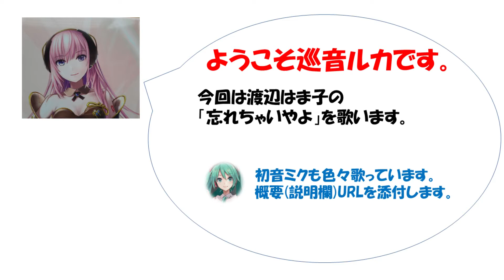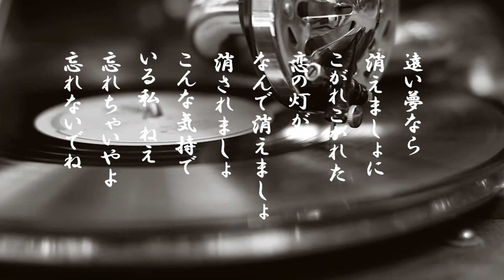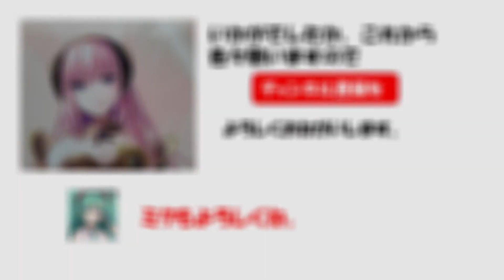「忘れちゃいやよ」歌詞有 ヒロとルカ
昭和11年渡辺はま子の歌唱でレコードが発売されたが
すぐに発売禁止になった。
初音ミクもよろしくお願いします。